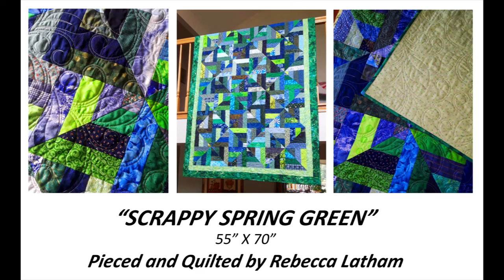Scrappy Spring Green by Rebecca Latham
This quilt was designed, pieced, and quilted by Rebecca's Quilting. The digital quilting design is "Pergola" by UrbanElementz.com. This quilt was gifted to Anne Church.